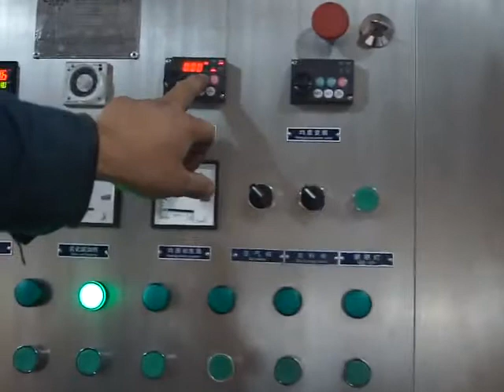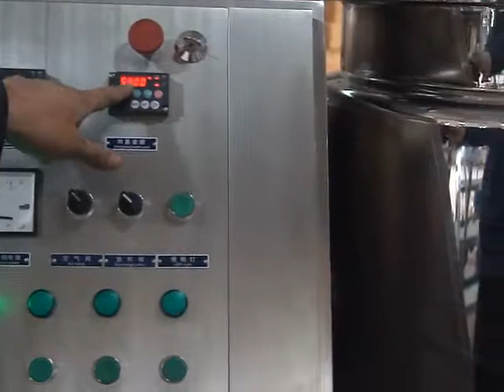350L Tilting Vacuum Homogenizing Emulsifying Mixer Cosmetic Vacuum Emulsifying Machine